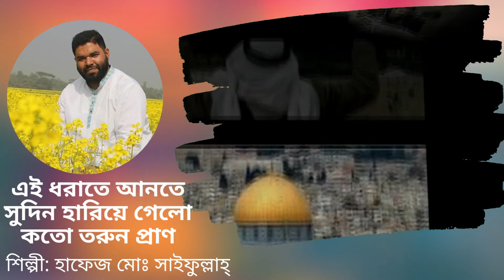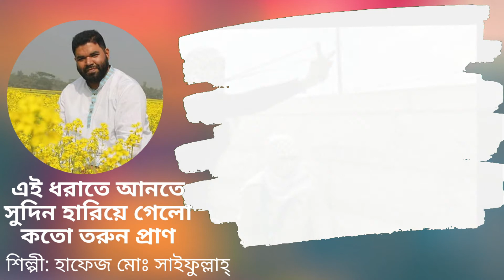এই ধরাতে আনতে সুদিন হারিয়ে গেলো কতো তরুন প্রাণ । Islamic Song Bangla । Irb24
সুস্থ সংষ্কৃতির বিকাশে আমাদের সাথেই থাকুন। উপভোগ করুন আইআরবি ২৪ এর পরিবেশনা।